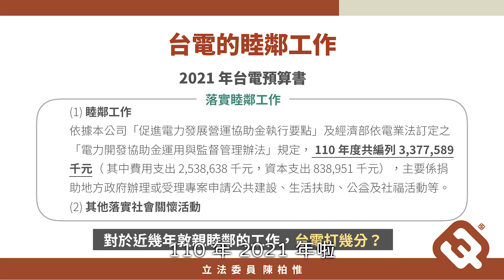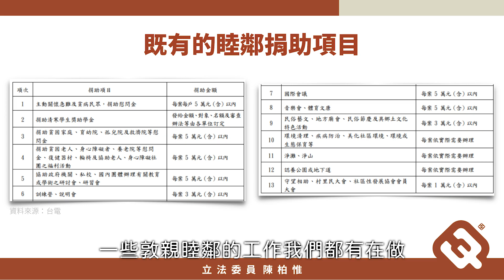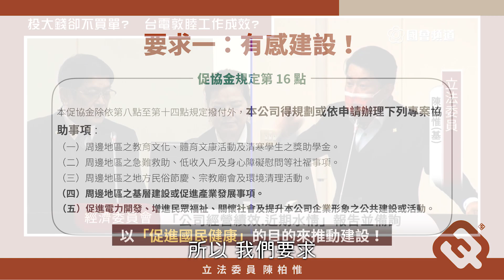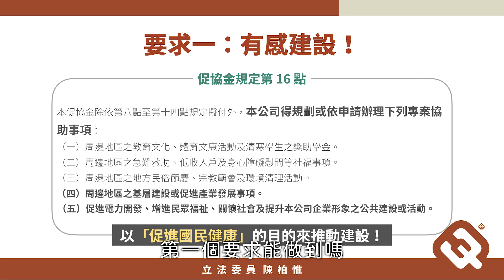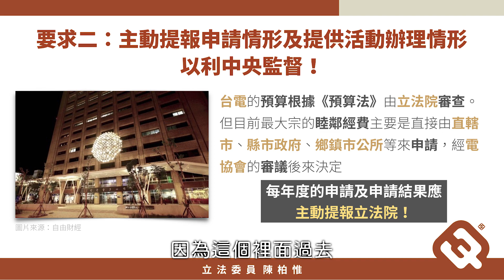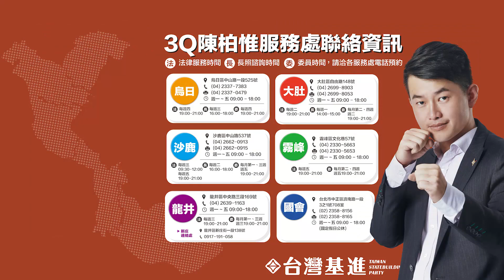投大錢卻不買單？台電敦睦工作成效？ | 3Q問政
一手罵台電一手敲台電
本日就台電補助款的問題，於經濟委員會進行質詢。 因應能源轉型，我們未來的能源規劃也會有所變動，台電未來總體目標最大的戰略之一就是減媒，這個策略需要中央地方都一起配合，也希望台電能持續積極和地方政府溝通，一起達成目標。
本日質詢我特別想討論有關台電敦親睦鄰工作的問題。
台電長期有編列一些敦親睦鄰的費用，用來照顧電廠周遭較受影響的居民，或弱勢低收入戶。但過去的經驗，很多敦親睦鄰的公關，沒有發揮效果，所以過去也有新聞報導過很多衝突，和「一手罵台電、一手敲台電」，這種吃台電、睡台電、但又罵台電的現象。
在 2021 年台灣電力股份有限公司的預算書中，其中一項業務計畫為「落實睦鄰工作」，共編列了 33 億 7,758 萬 9 千元。這筆錢理論上就是會花在民眾身上的錢。

問題在於投放未讓民眾有感
我今日問台電董事長，自評對於台電的敦睦工作可以打幾分，董事長認為有80分。但我去問地方的鄉親，例如我們中火所在的龍井，是否知道台電一年花了33億給民眾，大家都回我說「哪有可能」！顯見民眾是不知道、或者無感的。也難怪過去會有「一手罵台電、一手敲台電」，這種吃台電、睡台電、但又罵台電的狀況。如果說台電的公關分有80分，那剩下的20分我覺得有很大的強化空間。

新機組補助金增加環境更好 但民眾不知道
我們現在有「促協金」，未來新法上路後還有一個「電協金」，單就龍井地區，我們過去一年有 1 億 4 千萬的預算，這筆錢由龍井區公所分配提供民眾申請。我們在跟民眾宣導要換新機組時，有沒有充分跟他們溝通，告訴大家裝新機組的好處，不僅是環境面的影響，未來分配給在地居民的補助金也會增加，環境變好、補助金也增加，這個民眾都不太清楚原來是這樣。
根據《台灣電力股份有限公司促進電力發展營運協助金執行要點》（促協金）的第一點：「本公司為促進電力發展及設施營運之順利進行，增進發電、輸電及變電設施周邊地區居民福祉，及提升本公司企業形象之需」。很顯然，從幾次的衝突當中，並沒有提升台電的公司企業形象。我要強調的是，並不是說提供這些睦鄰費用，地方民眾就不能有意見，而多次下來的問題是這個過程一直無法促成有效溝通，連說明會都無法開，就無法針對有爭議的內容進行實質討論，我相信這並非是在地大多數居民所樂見的現象。

落實改善民眾生活  補助有感建設
針對台電的補助金，我這邊提出兩個具體要求。
第一點，我希望能落實公關的部分，不要讓補助金像流水一樣發出去，補了就過，領錢的人領成習慣，都忘記為什麼可以領到這筆費用。既然有補助，就應該到現場，拿麥克風跟大家說明一下，台電未來要推動的計畫。
另外，過去中鋼剛到高雄時，很多民眾對於中鋼是否帶來汙染影響生活品質很憂心。當時中鋼做了三件事：開福利社、開電影院、開體育館。很多民眾因此進出利用設備，也發現並沒有因為進出那個區域，就對生活、健康有很大影響，此外也提供員工福利，無形中也緩解民眾憂慮。
我覺得可以參考中鋼的例子，去做一些民眾有感的建設，例如可以朝向「促進國民健康」的目的來推動，台中電廠所在地龍井，依據前瞻相關規範，龍井的人口數並沒辦法建設「國民運動中心」或是「全民運動館」，這類的建設，台電就可以考慮填補目前辦法中的不足，幫電廠所在地的民眾進行重要建設以促進國民健康，也可以增進台電的正面形象。根據促協金規定第 15 點，除了由地方政府自行提出外，第 16 點的專案促協金應該也可以由台電主動規劃。

公開透明讓民眾方便了解查詢
此外，台電的預算根據《預算法》是由立法院來審查，但目前最大宗的睦鄰經費主要是直接由直轄市、縣市政府、鄉鎮市公所等來申請，經電協會的審議後來決定，這個部份本席要求每年度的申請及申請結果，應主動提報立法院，而非要監督單位自行去台電的資料庫去「撈資料」，甚至截至昨天這個網站點進連結仍是失效的！我也要求台電應該主動提報申請情形及提供活動辦理情形，以利中央監督！
中火並非只給地方帶來污染，除了滿足用電外，也為地方帶來建設跟回饋，這正是編列睦鄰經費的目的，但這幾年來卻被特定政黨打成十惡不赦，某些特定政黨政治人物，甚至一手打中火一手再跟中火要經費，然後持續操作地方與中火間的對立，只為了謀取政治利益，這樣無論台電編列再多的敦親睦鄰經費，都好像把錢丟到水裡一樣，失去原先的美意！

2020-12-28，經濟委員會，經濟部 王美花部長，台灣電力公司 楊偉甫董事長。
【烏日服務處】
地址｜臺中市烏日區中山路一段525號
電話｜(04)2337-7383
服務時間|週一至週五 9:00-18:00
【沙鹿服務處】
地址｜台中市沙鹿區中山路537號
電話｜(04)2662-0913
服務時間|週一至週五 9:00-18:00
【霧峰服務處】
地址｜台中市霧峰區文化巷57號
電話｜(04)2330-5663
服務時間|週一至週五 9:00-18:00
【大肚服務處】
地址｜台中市大肚區自由路148號
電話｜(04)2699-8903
服務時間|週一至週五 9:00-18:00
【龍井服務處】
地址｜台中市龍井區中央路三段169號
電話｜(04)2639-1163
服務時間|週一至週五 9:00-18:00
【龍井新庄聯絡處】
地址｜434-006 台中市龍井區新庄街一段138號
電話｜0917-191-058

【免費法律諮詢服務】 （需事前預約）
烏日─每周四 19:00-21:00
沙鹿─每週三 09:30-12:00、每周五 19:00-21:00
大肚─每週二 19:00-21:00
龍井─每週三 19:00-21:00
霧峰─每週五 19:00-21:00

【免費長照 2.0 諮詢服務】 （需事前預約）
烏日─每週三 16:00-18:00
沙鹿─每週二 16:00-18:00
大肚─每週二 19:00-21:00

【3Q聽你說 委員服務時間】 （需事前預約）
大肚─週二 19:00-21:00（每月二、四週委員時間）
龍井─週三 19:00-21:00（每月一、三週委員時間）
烏日─週四 19:00-21:00（每週委員時間）
沙鹿─週五 19:00-21:00（每月一、三週委員時間）
霧峰─週五 19:00-21:00（每月二、四週委員時間）

◆ 追蹤3Q的噗浪 → wondachen
◆ 追蹤3Q的推特 → @3QTan